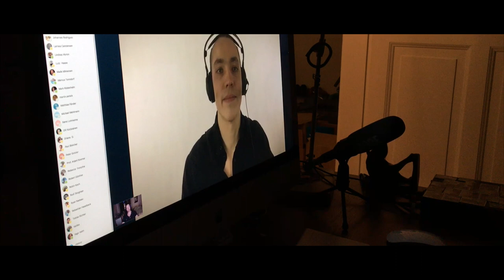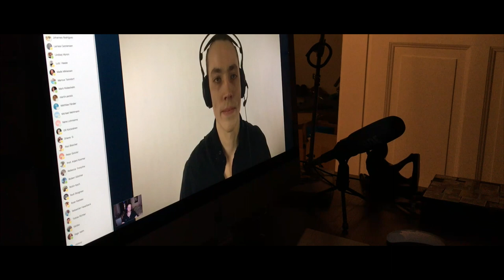Flowgrade Show #16: Jaakko Halmetoja on the Power of Mushrooms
It seems that the knowledge about mushrooms is still just scratching the surface. Herbalist and nutritionis Jaakko Halmetoja is sharing his experience with us. If you want to know more about his vegan diet, medical mushrooms, ketosis and biohacking, do not miss this episode of the Flowgrade Show.